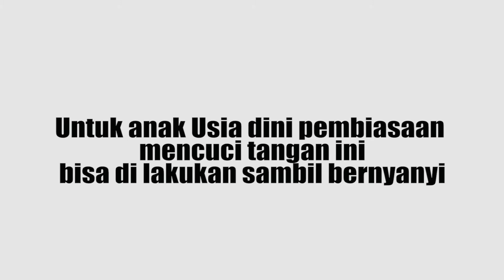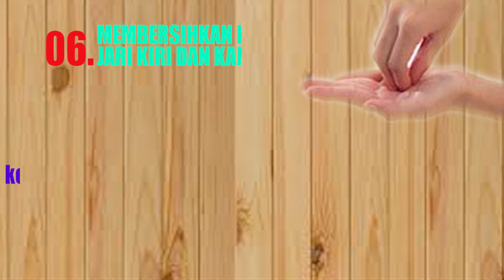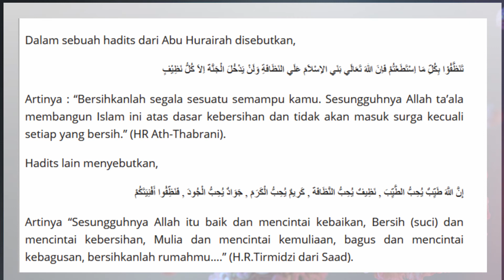cara Mencuci tangan yang baik dan benar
cara Mencuci tangan yang baik dan benar Selalu menjaga kebersihan dan mencuci tangan merupakan upaya terhindar dari serangan virus dan kuman. Untuk memberikan edukasi kepada anak-anak mengenai pembiasaan mencuci tangan dapat dilakukan sambil bernyanyi. dengan lirik sebagai berikut :
"Cuci tangan cuci tangan
jangan lupa sabunnya
di air mengalir
diseluruh bagian
tlapak tangan - tlapak tangan
sela-sela jari
lalu bersihkan kuku dan
pergelangan tangan
pergelangan tangan"

Pembiasaan Mencuci Tangan yang baik dan benar#
Nysh Edutainment